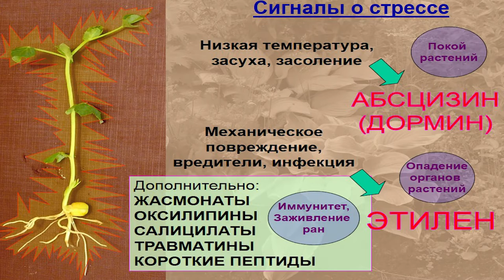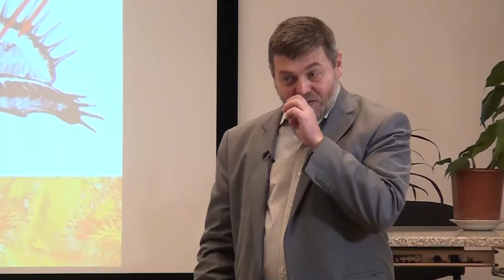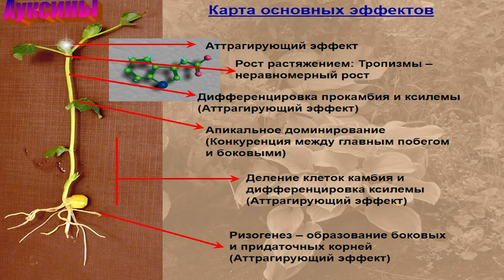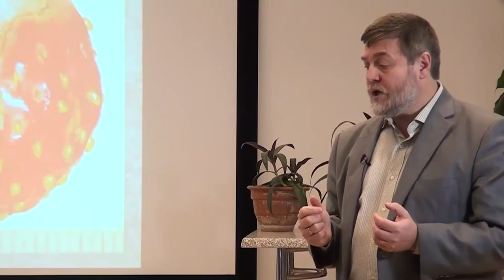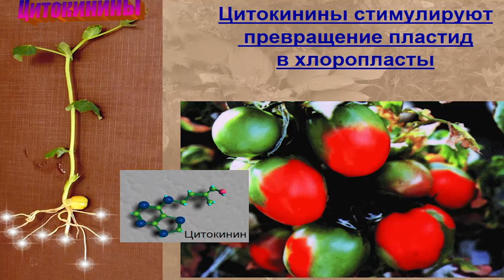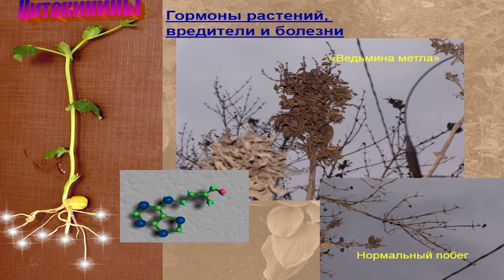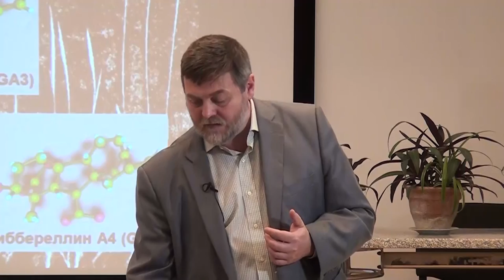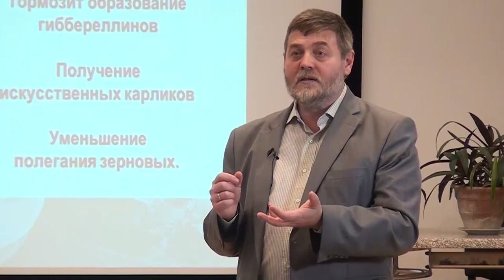Гормональная система растений (Чуб В. В) часть 1